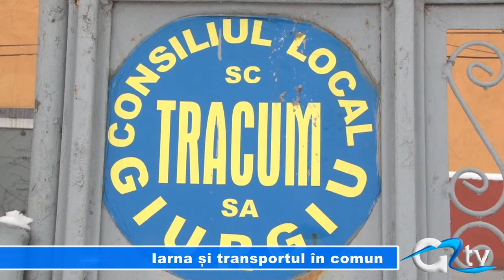IARNA SI TRANSPORTUL IN COMUN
Viscolul de la sfârșitul săptămânii trecute nu a afectat transportul local în comun. Această părere a directorului giurgiuvean de la Tracum este împartășită și de călătorii dependenți de autobuze. Șeful transportatorilor crede că nici următorul viscol nu-i va face probleme, dacă arterele de circulație vor fi repede degajate de zăpadă.